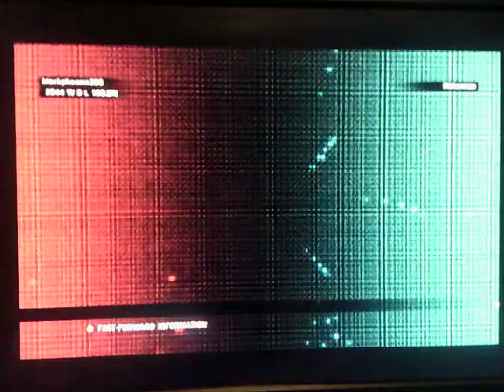TEKKEN TAG TOURNAMENT 2 KUNIMITSU/ANGEL ARCADE 1/2